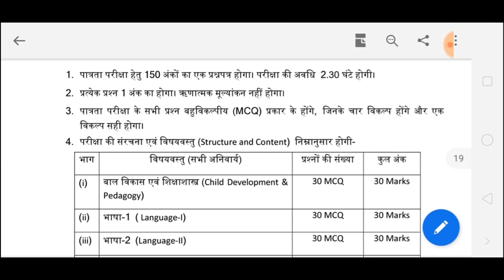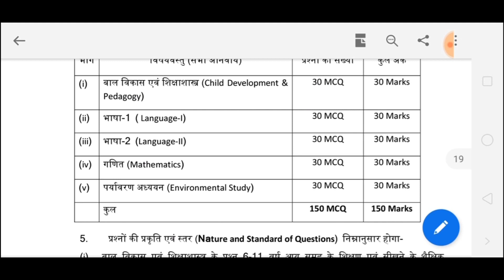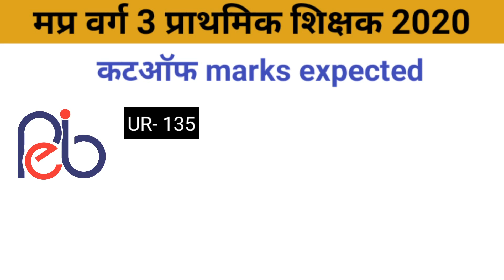MP VERG 3 CUTOFF कितना जाएगा MARKS 2020 | प्राथमिक शिक्षक कटऑफ, primary teacher OBC SC ST PWD FEMALE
दोस्तों (वर्ग 3) प्राइमरी टीचर 2020

हज़ारो candidates के साथ ऑनलाइन टेस्ट दीजिए, अभी डाउनलोड करिए परीक्षा ऐप (PARIKSHA APP)

mp primary teacher cut off,
mp tet primary teacher cut off,
mp primary teacher previous year cutoff

12460 basic shikshak bharti in up
prathmik shikshak bharti ka syllabus
primary teacher ki bharti
primary teacher ki bharti 2019
prathmik shikshak ki bharti
mp primary teacher bharti latest news
mp basic shikshak bharti latest news
prathmik shikshak bharti maharashtra
prathmik shikshak bharti mp
primary teacher bharti mp
prathmik shikshak bharti 2019 mp
prathmik shikshak bharti 2018 mp
mp primary shikshak bharti
mp primary shikshak bharti 2018
primary teacher bharti news
prathmik shikshak bharti news
primary teacher bharti notification
prathmik shikshak nayi bharti